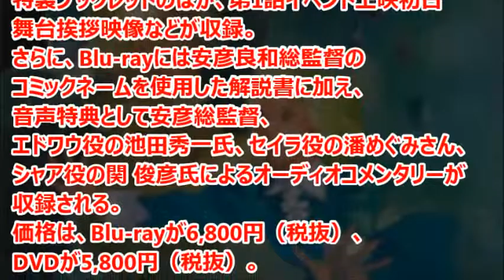機動戦士ガンダム THE ORIGIN Ⅱ Blu-ray＆DVD 発売！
『機動戦士ガンダム THE ORIGIN II 哀しみのアルテイシア』のBlu-rayとDVDは、バンダイビジュアルより本日11月26日（木）に発売される。

引用
2015年11月26日掲載「GUNDAM.INFO」より